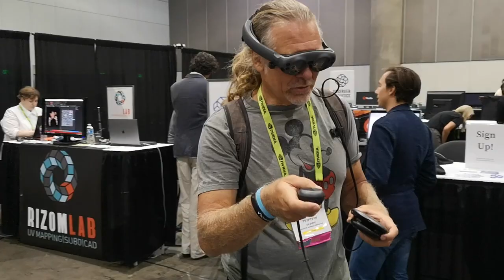Хроники Сигграфа. Magic Leap. Не очень